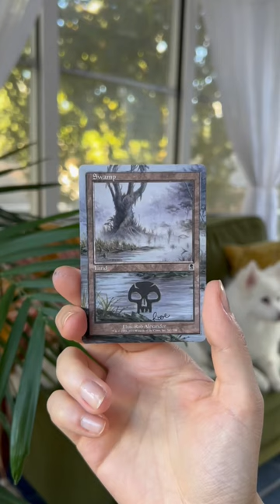painting a Magic card swamp alter